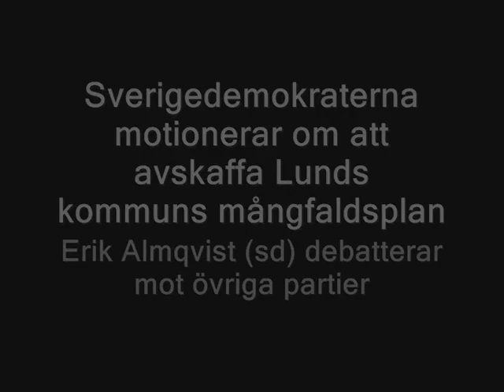Del 1 - Erik Almqvist (sd) debatterar mångfaldsplan i Lund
Sverigedemokraterna motionerar om att avskaffa mångfaldsplanen i Lunds kommun. Motionen leder till debatt.